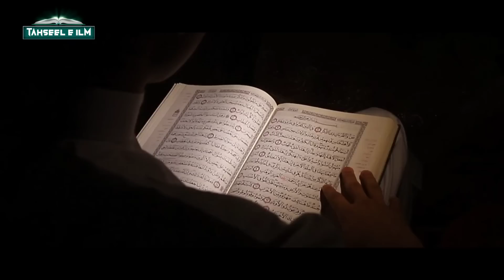मुस्लिम आदमी ने रेलगाडी में ऐसा क्या किया देखकर सब हैरान हुए ! Indian Muslims || Tahseel e ilM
doston aajki is video mein hum aapko batayenge ki jab ek ladki raat ke waqt akeli train mein safar kar rahi thi to uske saath kya hua Jankar Hairan ho jayenge aur jab ek ladki raat ke waqt musjid mein ghus gayi to dekhein wahan moujood maulana sahab ne kya kiya? jab aap janenge to hairan ho jayenge isliye video ko poora zaroor dekhein